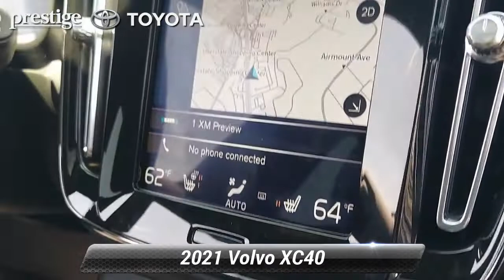Used 2021 Volvo XC40 R-Design, Ramsey, NJ T22787P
Clean CARFAX. CARFAX One-Owner. Blue 2021 Volvo XC40 R-Design AWD Automatic with Geartronic I4*br**br*XC40 R-Design, 4D Sport Utility, I4, Automatic with Geartronic, AWD, Blue, Charcoal w/Leather Seating Surfaces.*br**br**br*This 2021 Volvo XC40 R-Design will not make it to the weekend!! Dealer doc fee of $799.00 not included in price.

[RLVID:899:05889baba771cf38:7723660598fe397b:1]